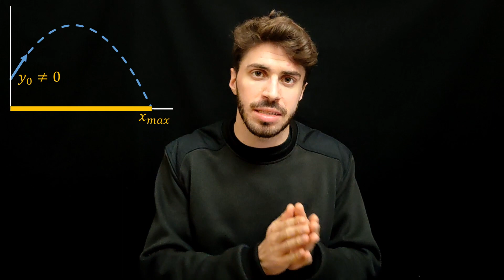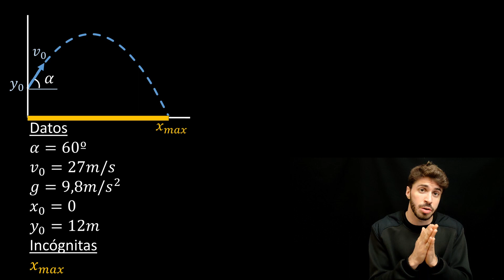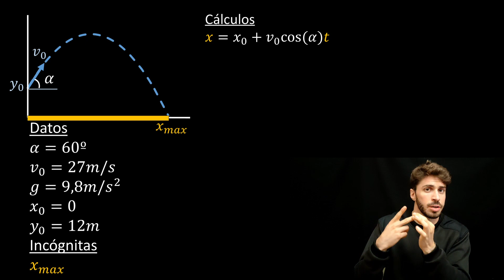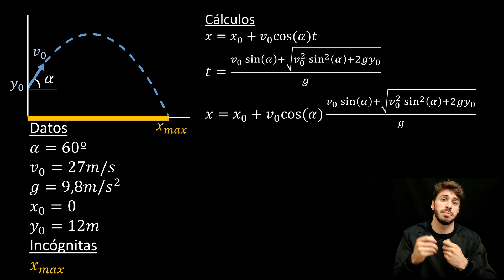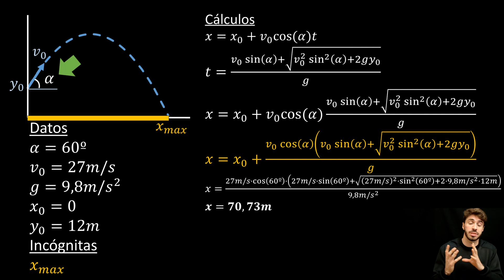Alcance Máximo Tiro Parabólico con Altura Inicial DISTINTA de 0 | Física 1 bachillerato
⚠️¡Cuidado! Cuando la altura inicial es distinta de 0 no sirve la típica fórmula del alcance máximo. Hay que aplicar otra fórmula que deduciremos en este vídeo que te ayudará no solo a entender  mejor el movimiento parabólico, sino también a plantear mejor todos los ejercicios de física de bachillerato y la carrera.